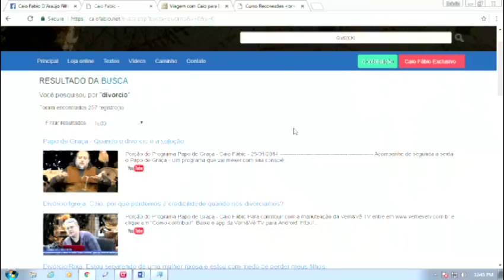A religião e o reino da mentira: Medo de ir para o inferno por assumir a verdade e se divorciar?